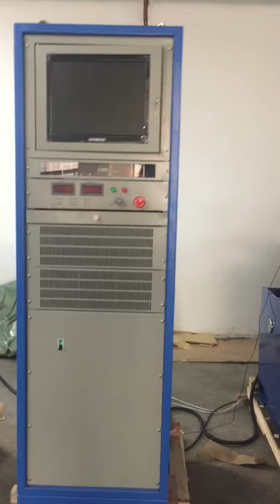Dynamics vibration test equipment shaker system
Custom manufacturer of analytical vibration testing equipment, specifically multi-axis shakers. Capable of vibration, free fall, compression, and drop and side impact testing with displacement and road vibration simulation. Features automatic wheel base and tread base adjustment with different shaking profiles such as triangle, random, and field waveforms. Available in automatic, flexible, semi-automatic, and non-synchronous styles. Three-axis electrodynamic shakers with 5 to 2,000 Hz frequency range and structural support, slide system, and horizontal and vertical guide systems are also available. Suitable for car, truck, railroad, aviation, aerospace, and electronic component applications. Meets ASTM, ISTA, and SAE standards.